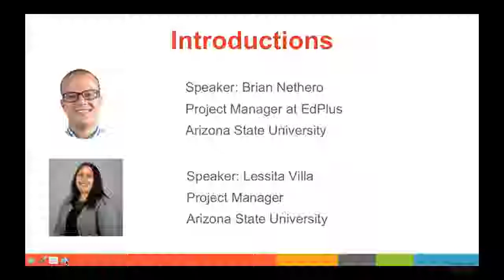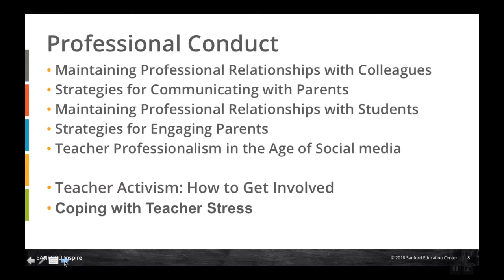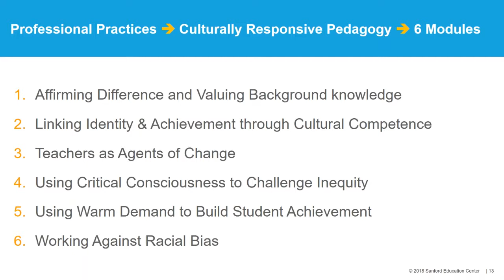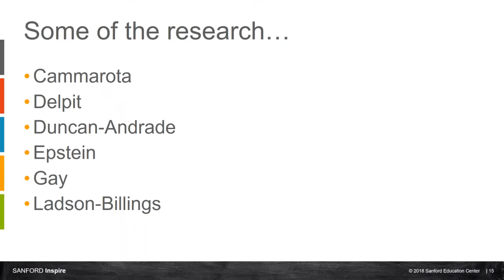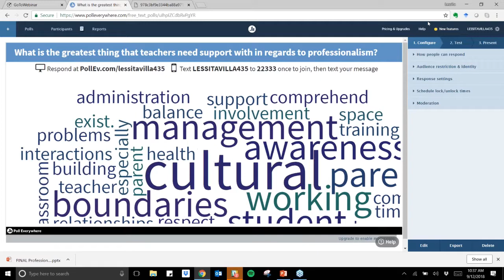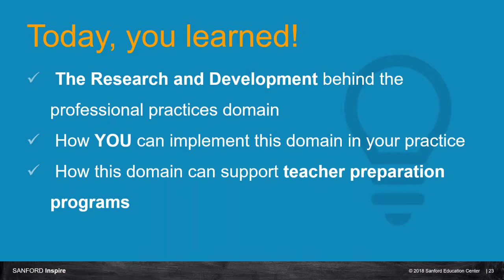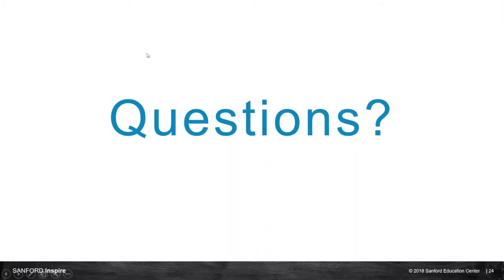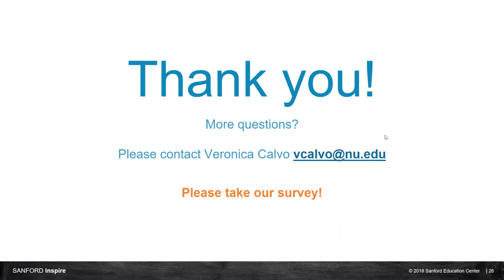Professional Practices Webinar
We will kickoff this series with an introduction to the Professional Practices Domain. This domain includes topics on reflective practices, culturally responsive pedagogy, and professional conduct for PK-12 educators and teacher preparation programs.

You will learn:
-The development and research behind the professional practices domain
-How to implement the domain resources and activities in PK-12 schools
-How to support teacher preparation programs via the professional practice domain